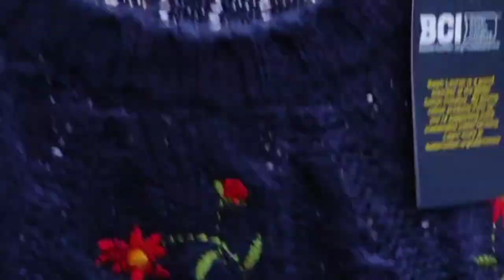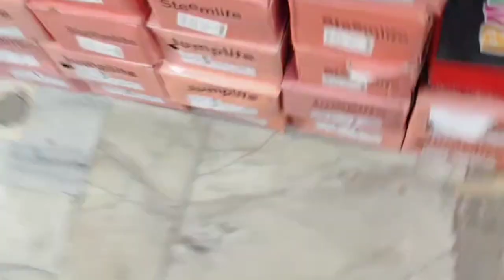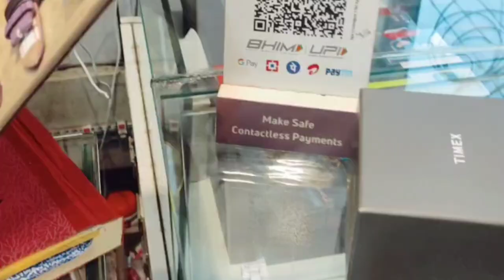चलो घूमते हैं पलटन बाजार देहरादून। sabse sasta market of dehradun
I am Indian mom of 2 yrs old son adharv and a physiotherapist. I share informative videos related to physiotherapy and interesting videos of my baby cheerful n joyful moments which makes u all smile .
Thank you all for stopping by and enjoying  my videos.